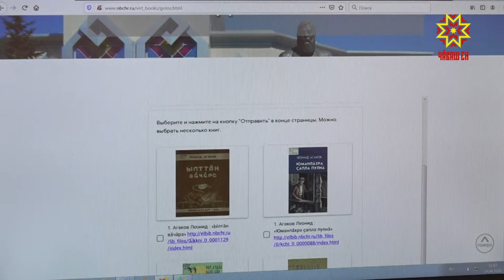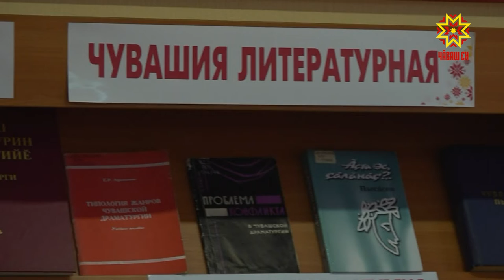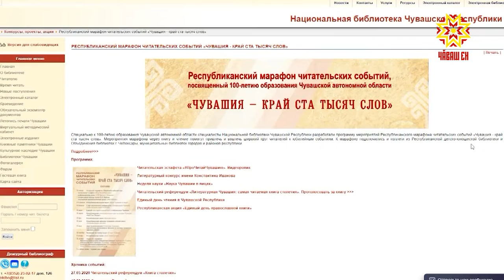Кĕнекене вулама та, итлеме те пулать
Килте ларнă тапхăра кашниех усăллă ирттерме тăрăшать. Ал-ĕç тунипе, тирпей-илем кĕртнипе пĕрлех, чуна пуянлатма, ăс-тăна çирĕплетме те меллĕ вăхăт халь. Чăваш наци вулавăшĕнче вăй хуракансем çĕнĕ кĕнекесемпе паллашма сĕнеççĕ. Вĕсене вулама кăна мар, итлеме те пулать.